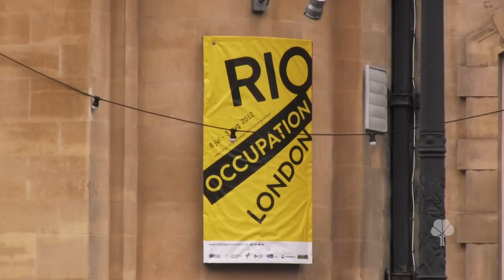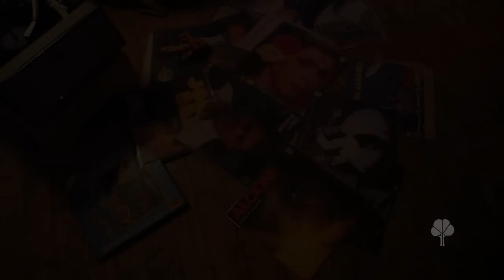RIO Occupation London - Opening ceremony event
Rio Occupation London 2012 is a UK-Brazil collaborative festivity that will see 30 artists from Brazil working together with 30 artists from the UK. Their event launch and opening ceremony on July 8th gave the public a glimpse of what is to come over a 30 day period.

Cinema and theatre makers, visual and digital artists, graphic designers, dancers, choreographers, musicians, an architect and a DJ from across the diverse boundaries and borders of Rio de Janeiro's dramatic cultural landscape are all part of the London 2012 Festival.